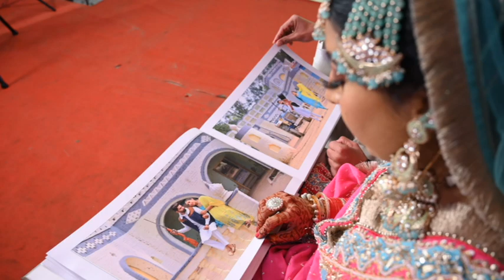Best Wedding Highlight Of Jaspinder & Kamalpreet # Singh Photography Romana #98765-47078,99146-44834